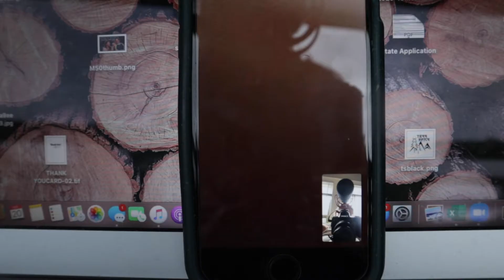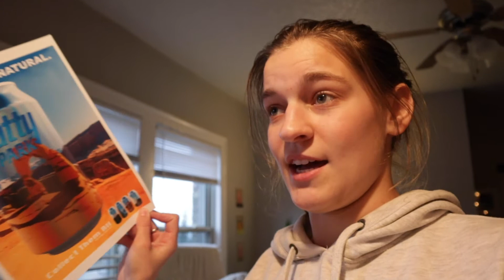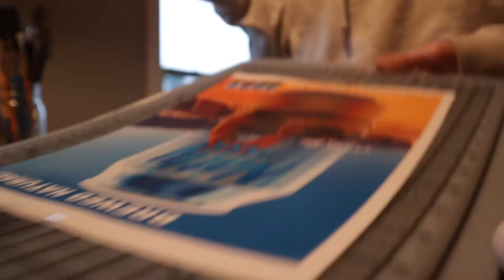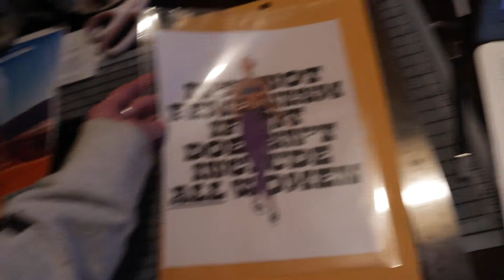Ryan Turns 23!!!! | Day in the life of a young couple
A solid birthday for this chap. Complete with some lovely cinnamon roll waffles, breakfast potatoes, and climbing a nice white pine. We bring you along with the day's adventures and all the yummy food (besides his cake) and he shares his goals for year 23!

Hi There,

We are Ryan and Katie. We Create Videos to entertain you and entertain us.  It's a win-win!